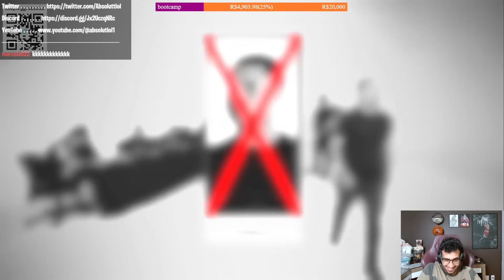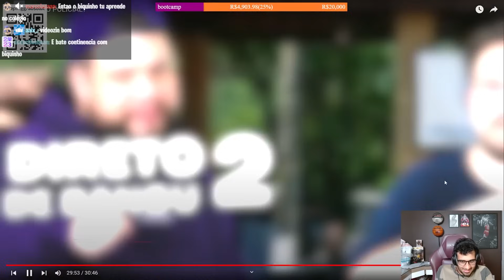QUEM É O POLICIAL? ABSOLUT REAGE ao AQUELES CARAS PELA PRIMEIRA VEZ na VIDA